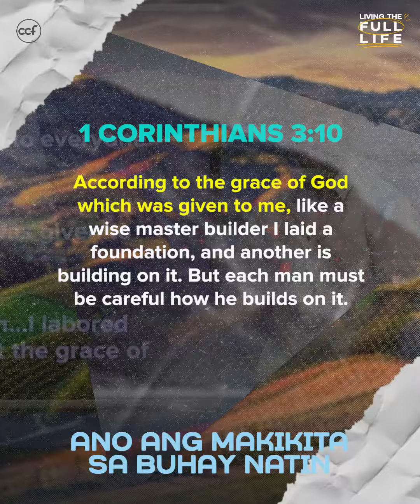Ano Ang Makikita Sa Buhay Natin?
Nakikita ba ng ibang tao ang grace ni God sa ating pamumuhay sa tahanan, paaralan, o trabaho?

Speaker: Bro. Paul De Vera
Series: Living The Full Life